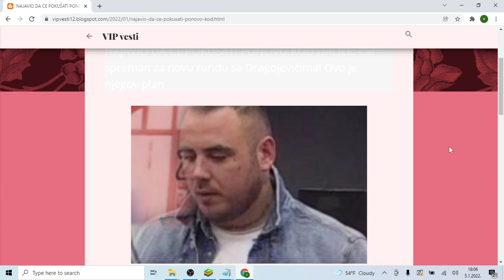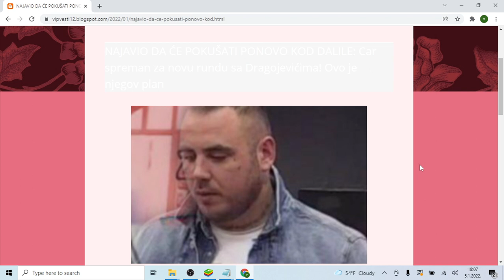NAJAVIO DA ĆE POKUŠATI PONOVO KOD DALILE Car spreman za novu rundu sa Dragojevićima! Ovo je njegov p